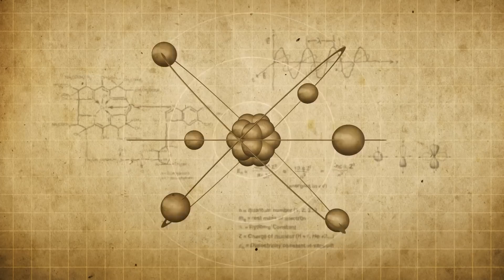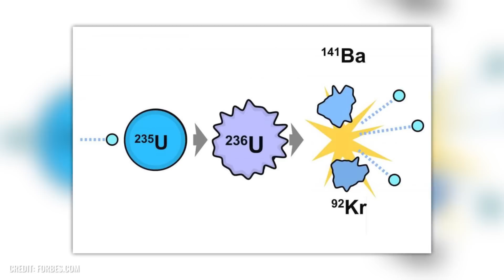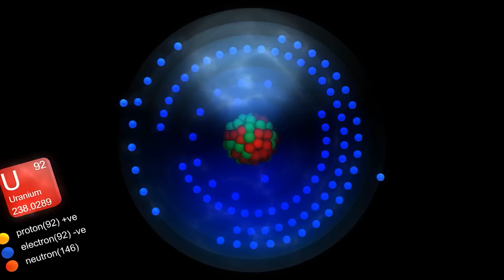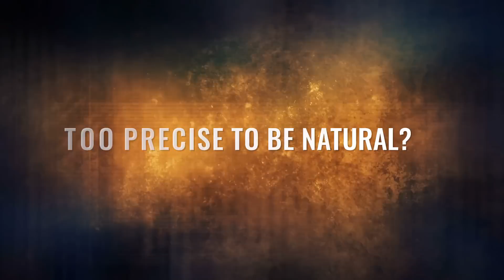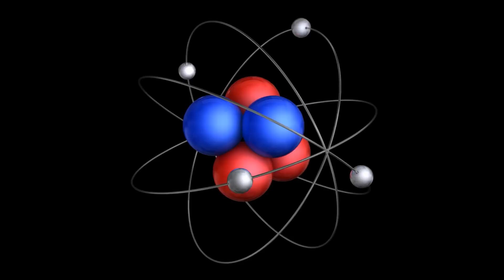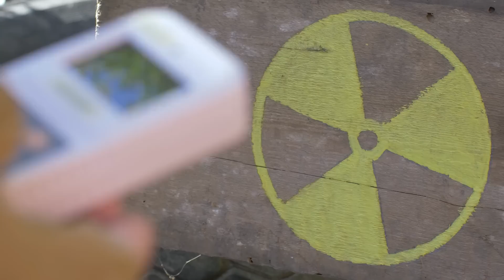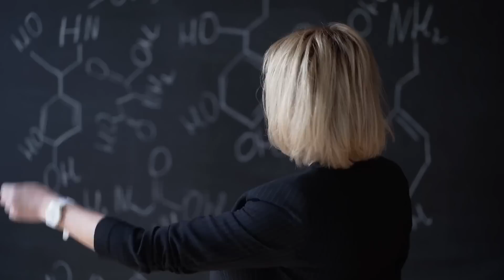Discovery Is 2 Billion Years Old! Scientists Confirm That It Will Change Everything!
On December 20, 1951, the world's first nuclear power plant, the EBR 1 experimental reactor, began operation in the U.S. state of Idaho. This was followed in 1954 by the Obninsk nuclear power plant in what was then the Soviet Union, and in 1956 Calder Hall in the United Kingdom became the first commercial nuclear power plant to feed electricity into the public grid. By the time it was ready, hundreds of scientists around the world were working on a new technology to satisfy the world's hunger for electricity in the simplest and most effective way possible. For a long time, people thought that the "invention" of nuclear power was not only an enormous technical advance, but also the excellent achievement of a very highly developed human race.
That this was a mistake is shown not only by the environmental catastrophe that we have brought about through the excessive use of nuclear power, but also by a completely different circumstance: the physicists of the early 20th century were, to all appearances, seriously mistaken when they thought that they had reinvented nuclear power. Of course we are also happy about a Like if you liked this video!